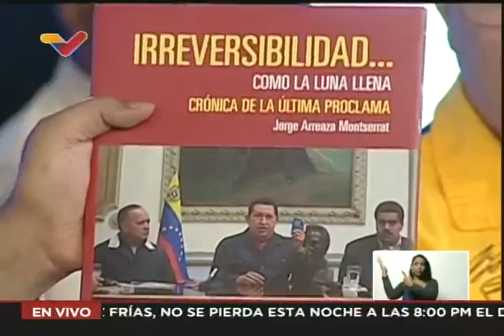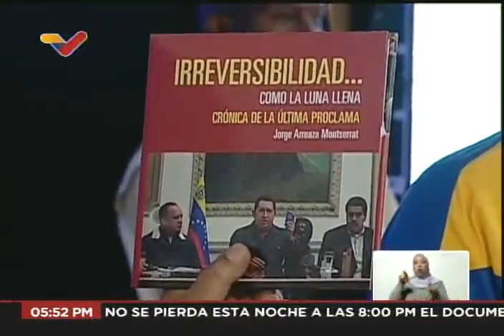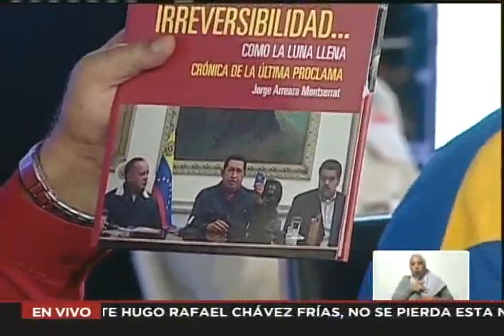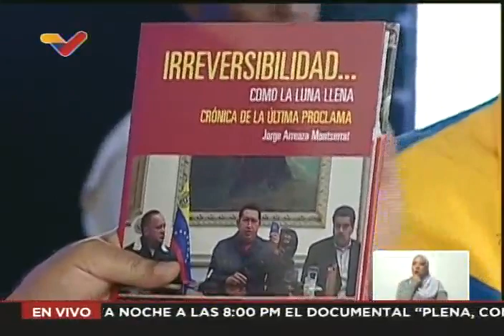Maduro en marcha por el Día de la Lealtad y el Amor a Hugo Chávez, 8 de diciembre de 2022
El Presidente de Venezuela, Nicolás Maduro, participa en la marcha por los diez años del 8 de diciembre de 2012, cuando el entonces Presidente Hugo Chávez hizo su última aparición televisada anunciando que debía ir a operarse en Cuba. Maduro marchó hasta el Cuartel de la Montaña, donde están los restos de Hugo Chávez, y luego se dirigió al país junto a Jorge Arreaza y otras personalidades.

USDT o Bitcoin (BEP20): 0xef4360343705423a24119205eeb1de2a10fd23f4

USDT (TRC20): TQJB86JZjF5Kt1C7f322aax4iyD6x65UcV

Petros: PFfDUW3cj1WD7cUPYg9MK2EtgG5nUgVzuc